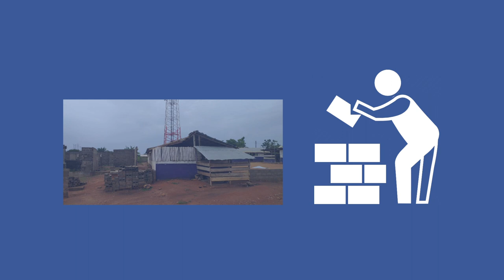Arms Around The Child - Promotional Video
Short video for the charity Arms Around the Child to present to future sponsors.

Role |  Sound Designer and Voice Over Recordist

Arms Around The Child Mission: Safe Happy Kids

"We provide love, hope and dignity. Our kids are just like yours but have extremely difficult challenges to overcome. We don’t believe in the big bureaucracy charity system and we don’t want to insult your intelligence by pretending you are sponsoring a child when you’re not really. We are real people who give a shit about kids first and foremost. We want them to live safe happy lives. We think you do too."